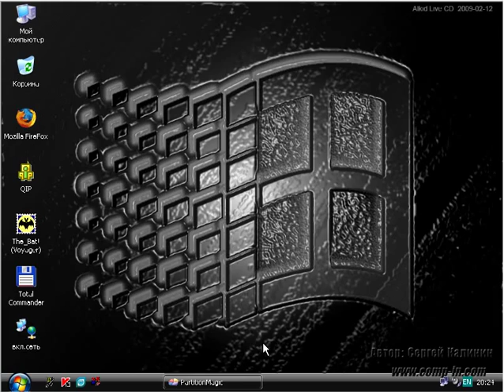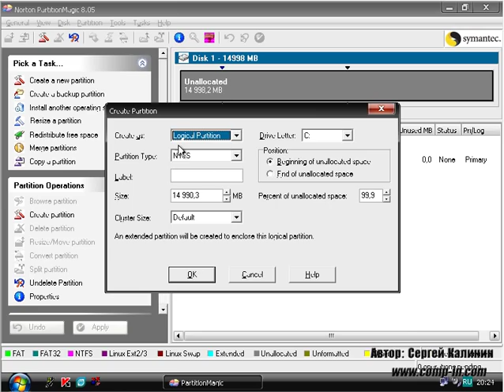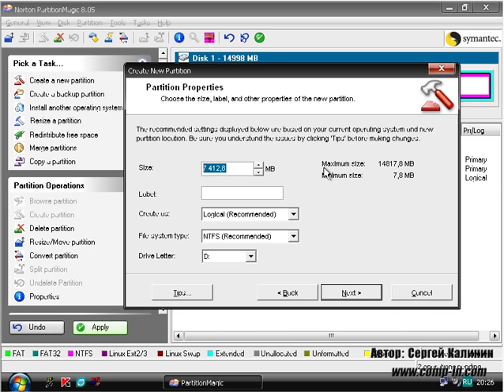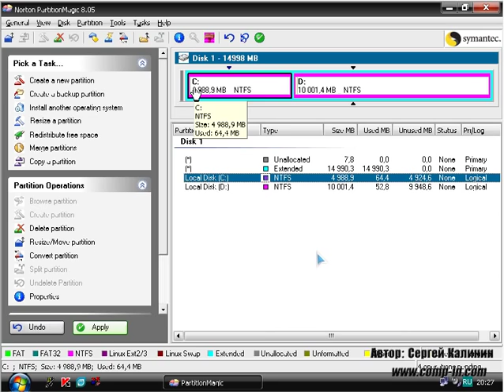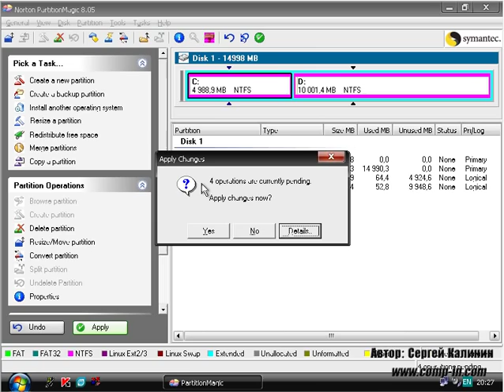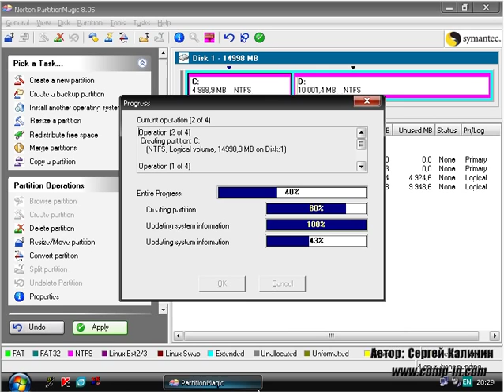partitionmagic.mp4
Показано как разделить жесткий диск на разделы